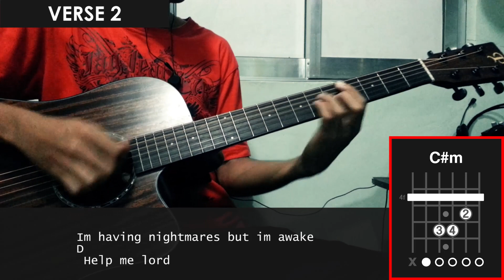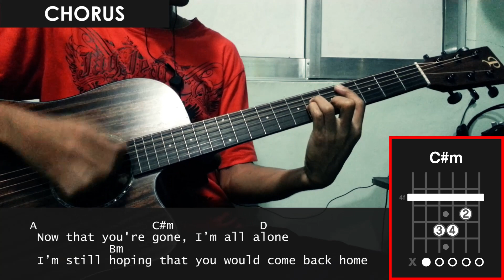Stay - Cueshe Guitar CHORDS Tutorial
Learn the chords of Stay by Cueshe.
Recorded using the built-in Fishman Isys T pickup with built-in tuner. Guitar is a Phoebus PG-30NCE Acoustic-Electric Guitar.

Tuning: Standard
Guitar: Phoebus PG-30NCE
Effects: Guitar Rig 5

BUY original & quality guitars and accessories @ Guitar Pusher!
Buy online or at their HQ in Makati and test before you buy.
Guaranteed excellent products and customer service!

SOFTWARE:
Adobe Premiere Pro CS6
Cockos Reaper